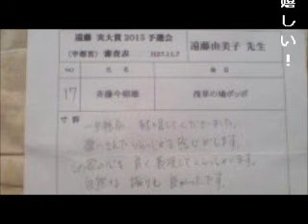マリブで歌った「浅草の鳩ポッポ」感想 司会藤井ゆみこ 歌面子太郎（斉藤今朝雄）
感想を入れてみました。(^o^)